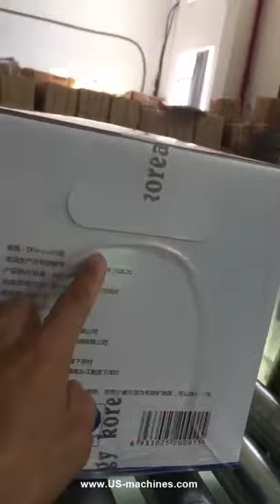Water bottle big box PE film sleeve wrapping shrinking sealing packaging machine